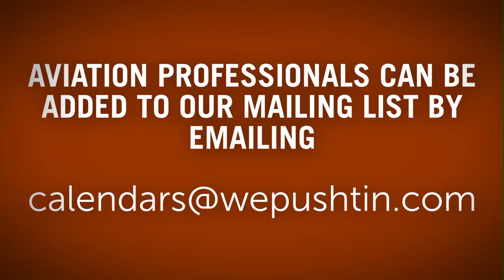Charlie Bravo Aviation 2015 Calendar: Behind the Scenes